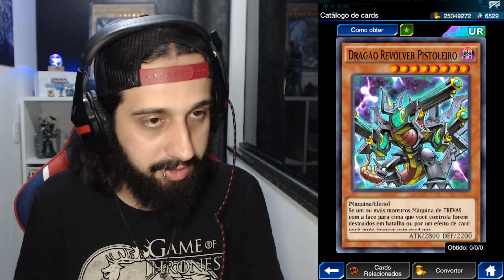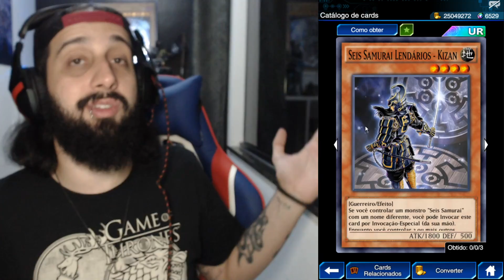OS MELHORES DECKS DE 2019! - Yu-Gi-Oh! Duel Links #910